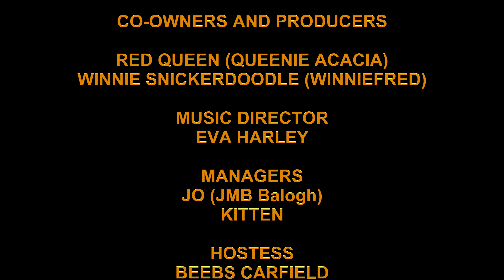Queenie Extraterrestrial Cannibal Winds 27 May 2018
Extraterrestrial Cannibal - Katy Perry - Ke$ha Mashup
Choreographer and Dancer - Queenie Acacia

Winds of the Sahara Cabaret
May 27, 2018
Aladona (124,194,2001)